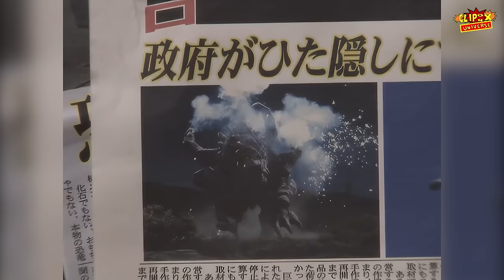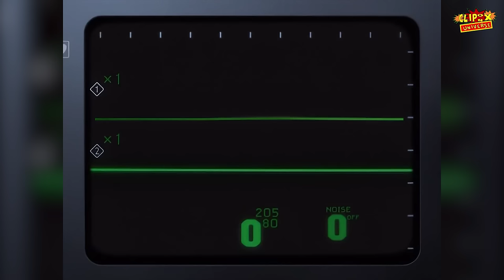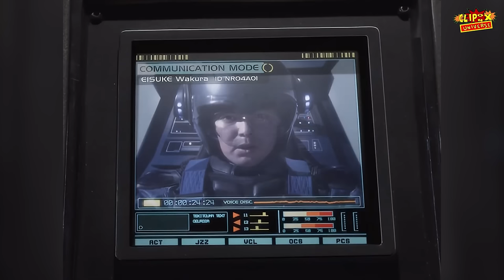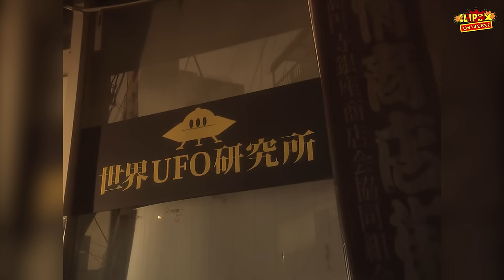DIREMEHKAN MUSUHNYA PADAHAL DIA DEWA ULTRA‼️- Alur Cerita ULTRAMAN NEXUS (Arc Jun Himeya)